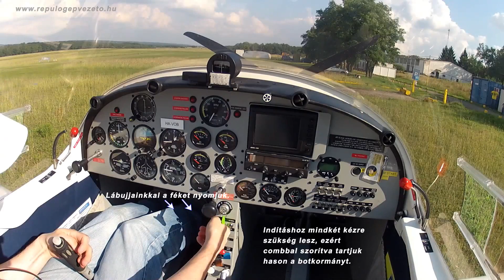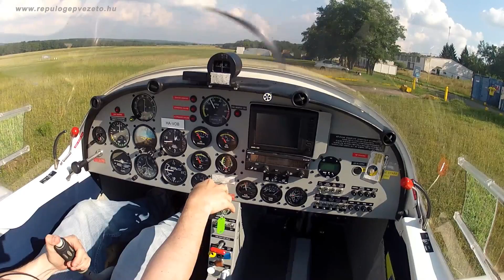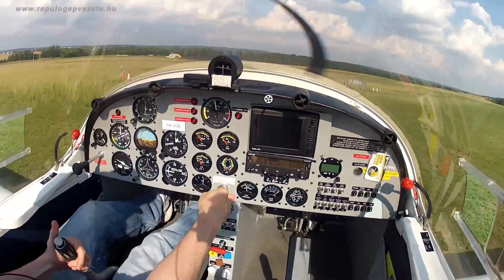Aero AT3 R100 repülőgép motorinditas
Aero AT3 repülőgép motorindítása.

A sorrend:

- Kabintető zárva
- Kormányok akadálymentesen kitéríthetőek
- Magasságmérő beállítva a repülőtér magasságára (itt a Gödöllő repülőtér magasságára ami 715 láb)
- Kapcsolók alaphelyzetben (lekapcsolva)
- Főkapcsoló (akku vagy battery): Be
- Generátor: Be
- Benzin pumpa: Be (alsószárnyas gépeknél indításkor ez nyomja fel a tartályból a motorhoz a szükséges benzint)
- ACL (Anti Collision Light = összeütközést megakadályozó fény): Be (ez egyben a motorindításra is utal a repülőgépen kívül állók számára, hogy kerüljék a gépet mert indítani fog.)

Ha megjött a megfelelő benzin nyomás, akkor:
- Gázkar: szükség szerint
- Szívató: Szükség szerint
- Gyújtáskapcsolót elforgatni.

Motorindítás után:
- Olajnyomást ellenőrizni, hogy a megfelelő mezőben legyen
- Starter lámpa ne világítson (önindító elengedje a motor főtengelyt)

- Alternátor: Be
- Műhorizont: Be
- Pörgettyűs iránytű: Be
- Elfordulásjelző: Be

- Benzin pumpa: KI (már nem kell, mert a motoron lévő benzinpumpa átvette a szerepét a motor járása közben)

- Rádió: Be
- Intercom: Be

- Rádiózzunk az induláshoz.